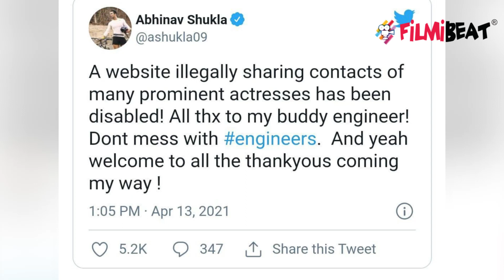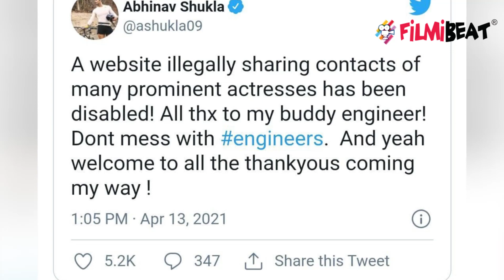Rubina Dilaik ने Instagram Hacker को दिया मूतोड जवाब | FilmiBeat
Rubina Dilaik Tells Hacker To get a life to know more watchout the Video